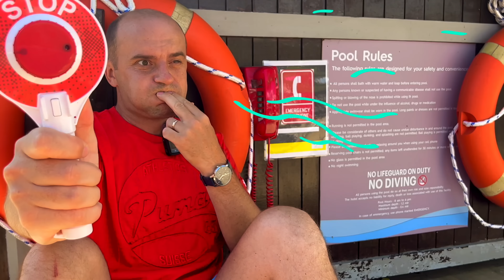Anabella and Mom show the safety rules for kids +more kids stories and summer rules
Anabella's useful videos for children about proper behavior, summer rules and fun.